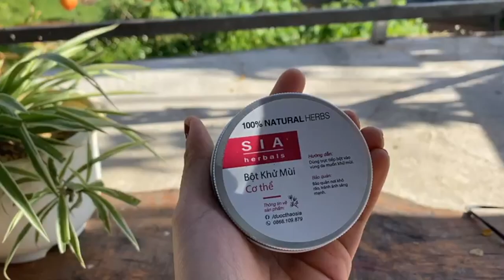( Hướng dẫn sử dụng ) Cách dùng Bột Khử Mùi nhà SiA | Bột có tính the mát, ngăn mùi hiệu quả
👉 Đây là kênh Q tổng hợp các clip về sản phẩm chăm sóc da và tóc từ Ms Quyên - Chuyên trị mụn nám và Dược Thảo SiA Herbals.
💥 Hiện tại Ms Quyên -  Chuyên trị mụn nám có các sản phẩm sau:
✨  1. Nước trị mụn/nám/ se khít lỗ chân lông
✨  2. Bột rửa mặt kiềm dầu trị mụn sáng da.
✨  3. Thanh chấm mụn nám cấp tốc
✨  4. Serum tinh dầu chống nắng
✨  5. Serum tinh dầu khoá ẩm
🔆 Dược Thảo SiA - chăm sóc da và tóc - có các sản phẩm sau:

♦️ Bộ chăm sóc tóc
1. Hà Thủ Ô Hầm Mè Đen.
2. Bột Gội Đầu Bồ Kết Thảo Dược.

♦️ Bộ chăm sóc da
1. Bột Rửa Mặt Kiềm Dầu Giữ Ẩm.
2. Serum Dưỡng Da Hoa Anh Thảo.
3. Gel Dưỡng Da Vùng Mắt.
4. Serum Khoá Ẩm.
5. Serum Chống Nắng.
6. Mặt Nạ Căng Da Dưỡng Hồng.
7. Mặt Nạ Trị Thâm.
8. Dung dịch chống nắng Thanakha
9. Nước Hoa Hồng Saffron.
10. Thanh Dưỡng Giảm Thâm Môi.
11. Bột Khử Mùi Cơ Thể.